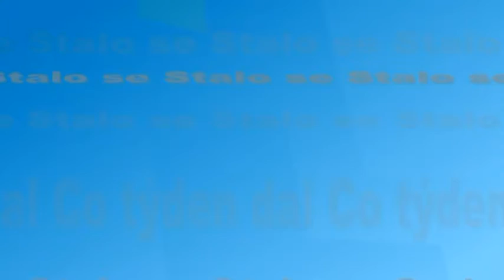Stalo se - říjen 2016